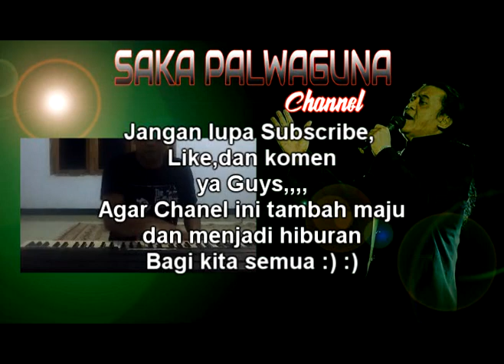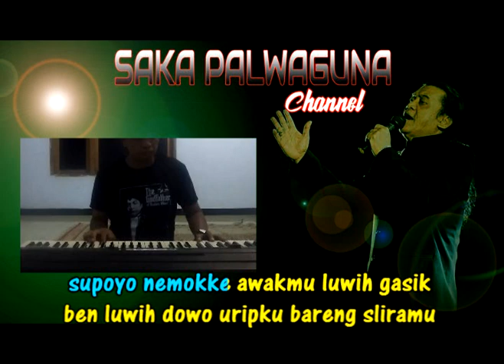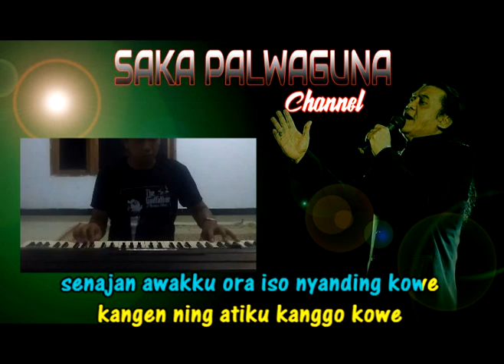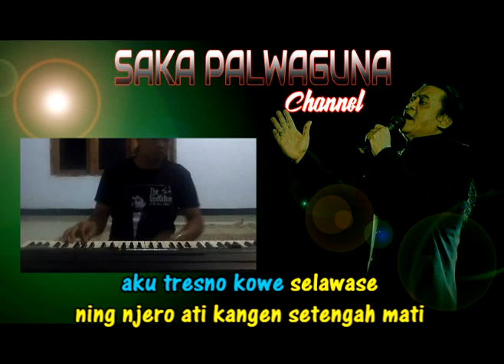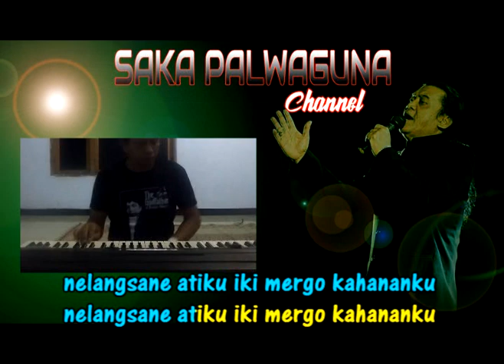Didi Kempot - Nelongso Ati (KARAOKE) By Saka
Artis   :  Didi Kempot
Title   :  Nelongso Ati
Cipt     :  Perdana Abdillah (Ig dana_abdie)
Label   :  SKI Records

Lagu
Nelongso Ati
Artis
Didi Kempot
Album
Album Terakhir Didi Kempot
Dilisensikan ke YouTube oleh
PT Falcon (Music) (atas nama SKI Records)